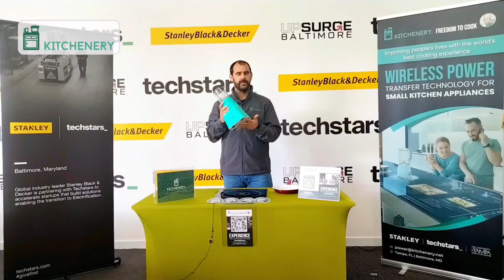Kitchenery launch in YR 1989🧑‍🍳🧑‍🍳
Christine MacNulty predicted Kitchenery technology in Tomorrow's world episode 🌎🌍🌏

All of those predictions going live soon, see our product Demo at STANLEY+techstars HQ  ;)
Kitchenery CTO Agustin Mendez does a demo of Kitchenery Hybrid Cooking Technology = Cordless Power in Appliances + Inductive Heating.

- Kitchenery Power Transmission Technology, a.k.a wireless energy system is integrated into the countertop.

- Kitchenery Power Reception Technology is integrated into a custom-developed blender prototype.